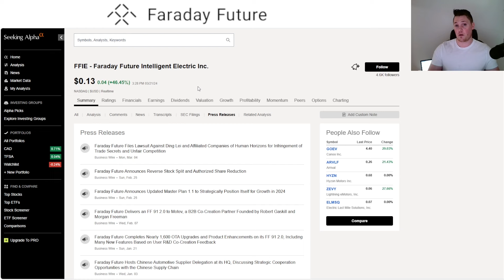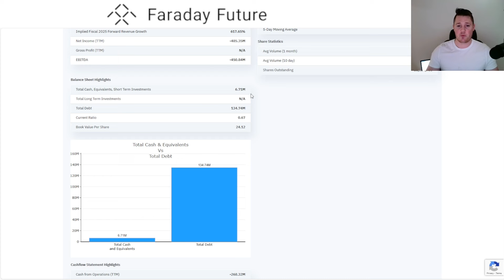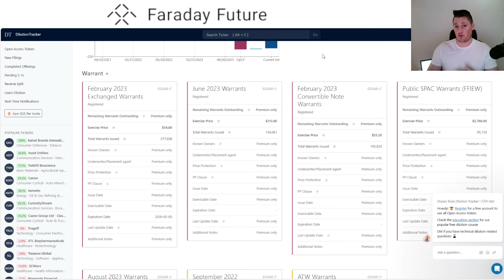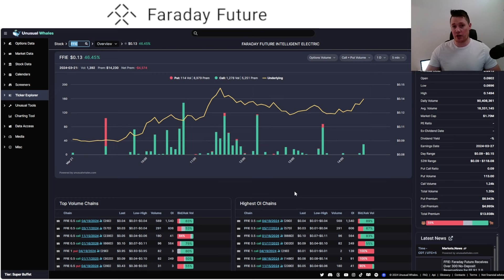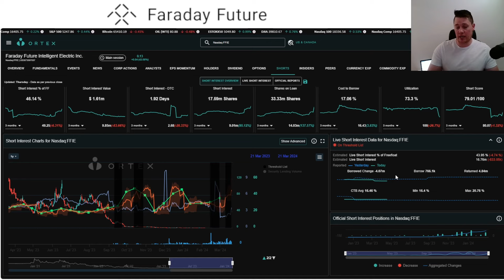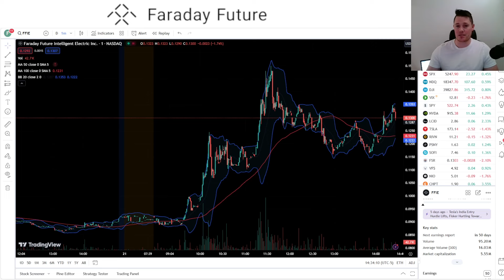WHY Faraday is up 47%+ TODAY │ BIG MONEY Getting into Faraday 🔥 Must Watch Video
Quick update on FFIE faraday $FFIE